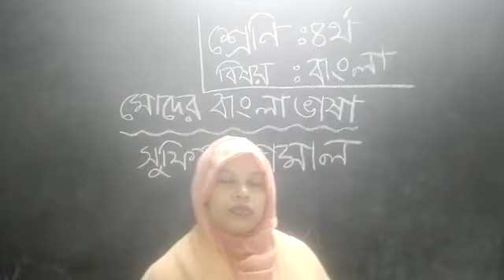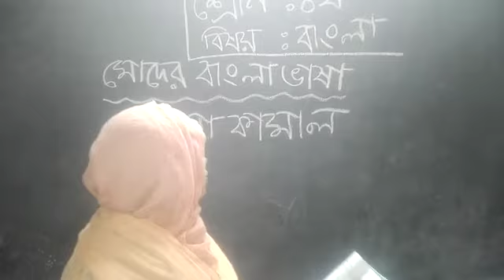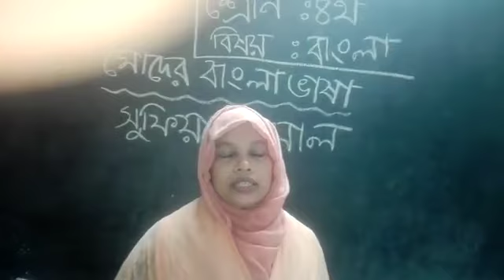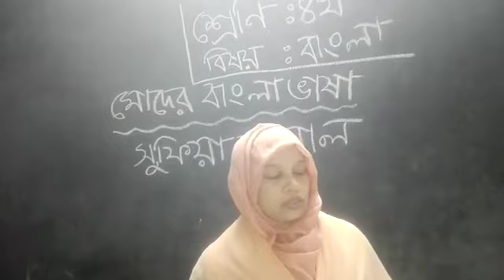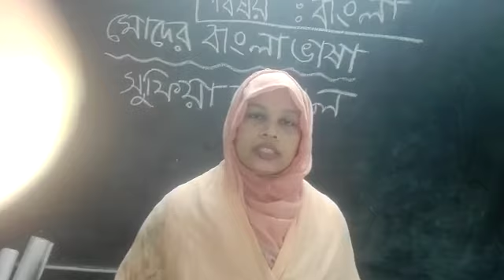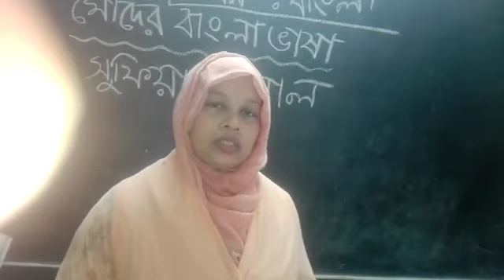মোদের বাংলা ভাষা, কবি সুফিয়া কামাল, ৪র্থ শ্রেণির আমার বাংলা বই থেকে আলোচনা করা হয়েছে (২য় ক্লাস)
Bengali Medium High School এ ৪র্থ শ্রেণির ছাত্রছাত্রীদের জন্য বাংলা, কবিতা- মোদের বাংলা ভাষার  উপর আলোচনা। (২য় ক্লাস)